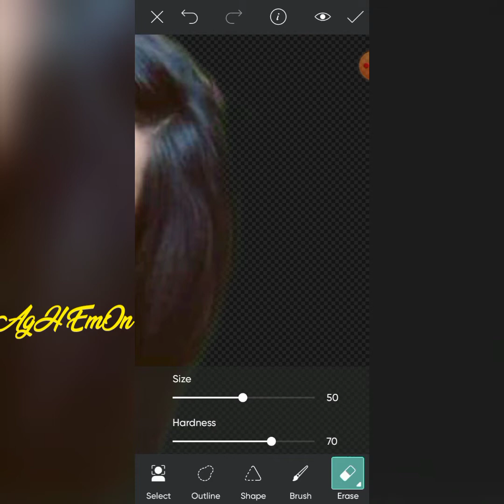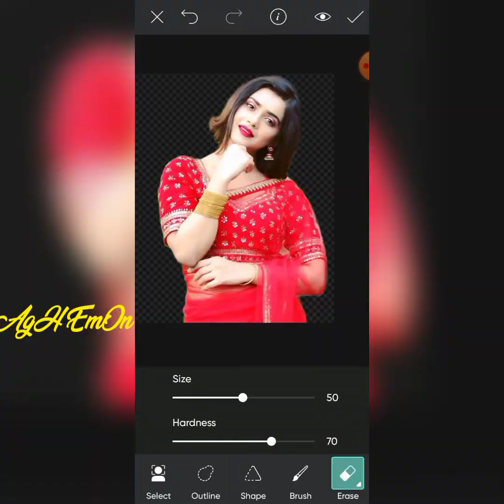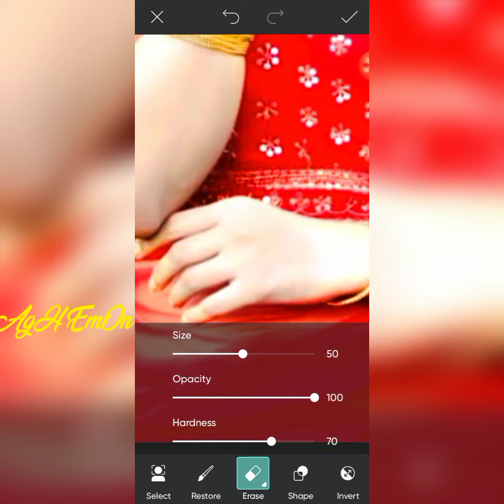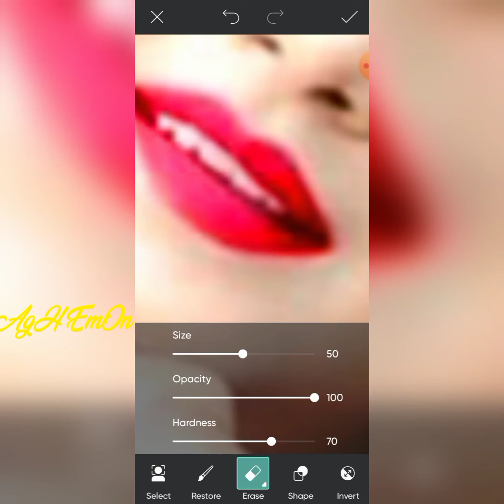Tanjin Tisha Picture Editing Video |New Photo Editing PicsArt| Background Editing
Discaption

How to Editing Photo Background

how to Editing on PicsArt

how to Editing on Snapseed Photo

how to Editing Lovely Editing

how to Editing Best Editing

Ad I of 2 005
Description
All Right to above Music Label & No
Copyrights Infringement intended *